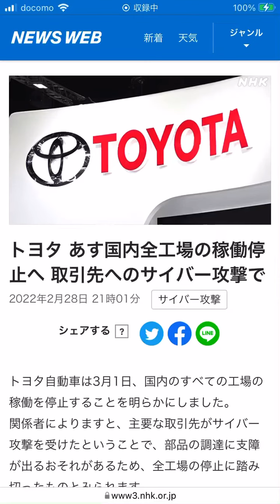トヨタあす国内全工場の稼働停止へ取引先へのサイバー攻撃で